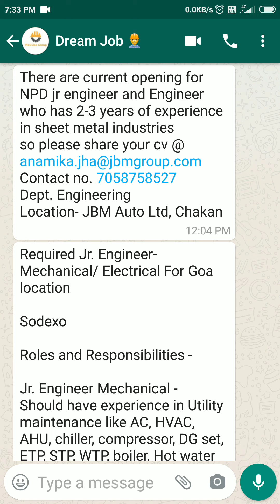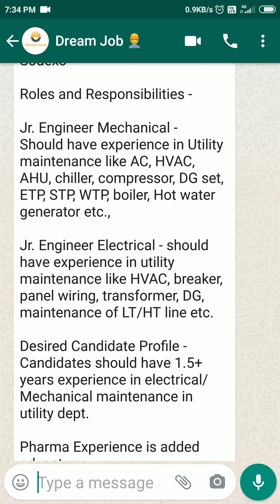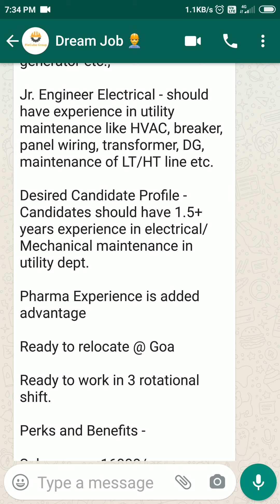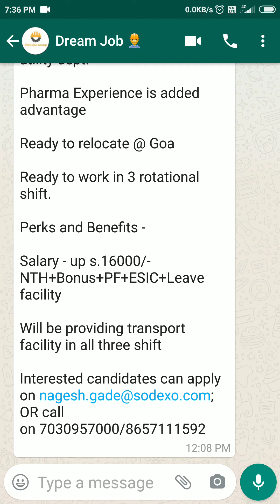Job for mechanical engineer,electrical engineer,junier engineer,boiler opretor,job in Goa